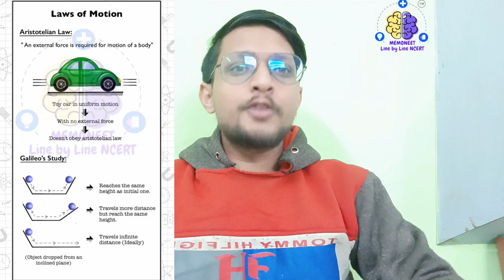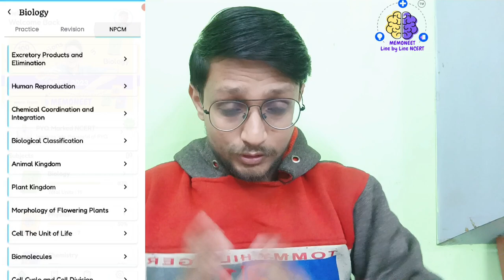Guaranteed 120+ Marks in Physics in NEET-2024 😮🔥 Ye Chapters kar daala to Life Jingalala 🥳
Get 300 rs discount using my code "RHYTHM300" for Subscription.